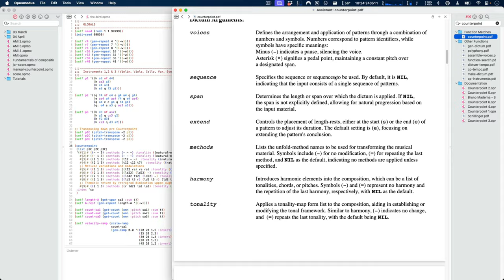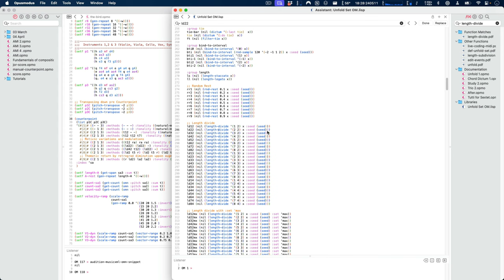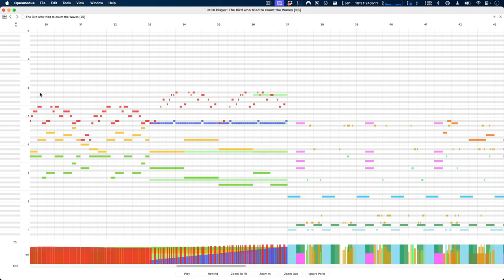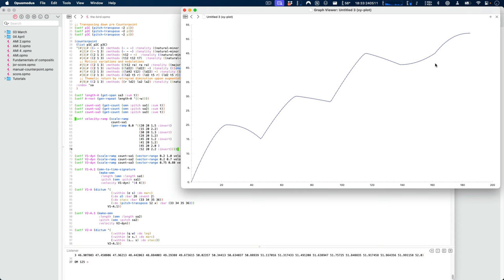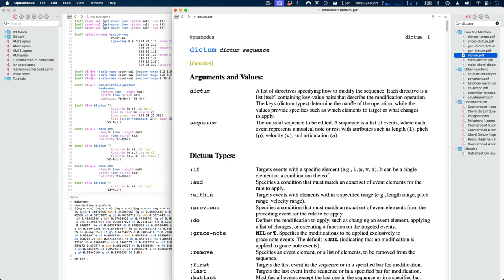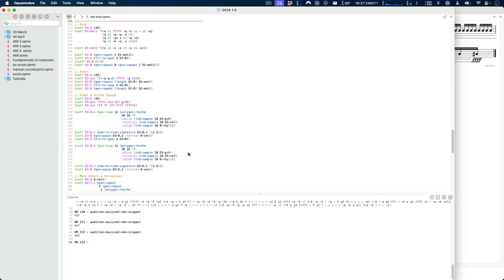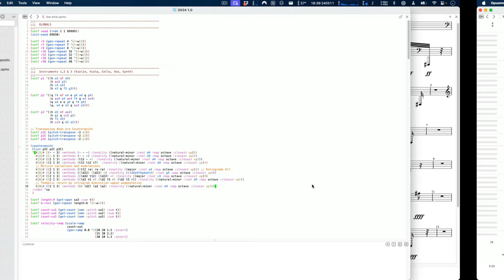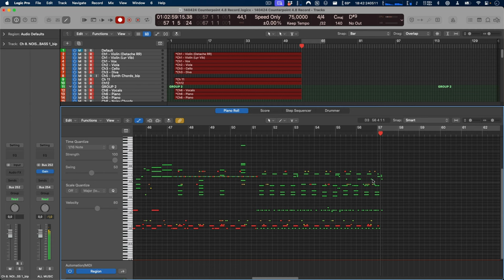Drum and Bass with a Counterpoint - How to Tutorial - Opusmodus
In this video we explore the Counterpoint function, and I show you how to create a Drum and Bass (DnB) track, all in Opusmodus.

Chapters
0:00 The New Counterpoint Function
1:13 Counterpoint in Detail
4:12 The Unfold Methods
7:15 Sharing Musical Ideas
8:03 Mapping Velocity
9:36 Processing your Sequence with a Dictum
11:14 Rest of the Score
12:51 The gen-dynamic Function
13:17 The Drums & gen-pause
15:08 The Composition (Demo)